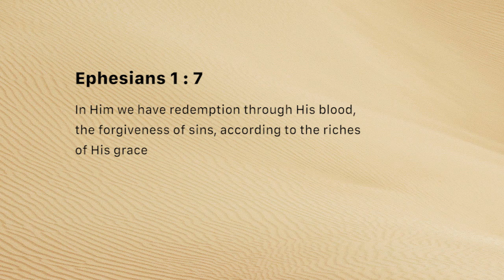Redeemed! (Sunday January 27, 2019)